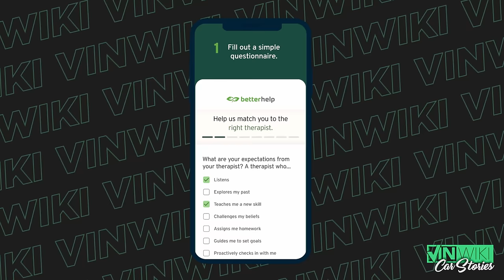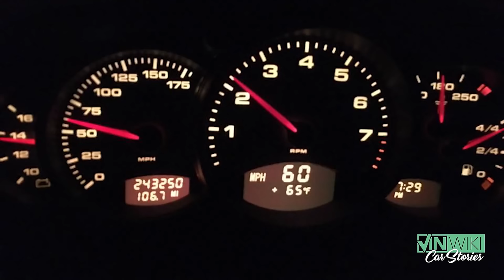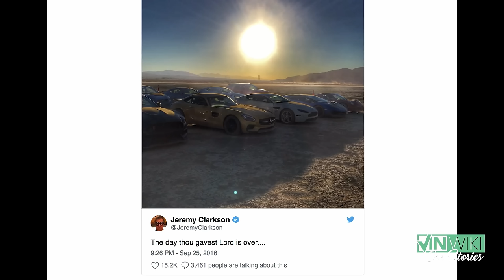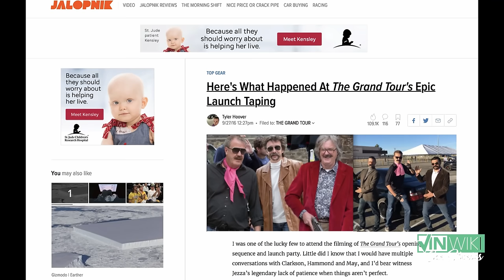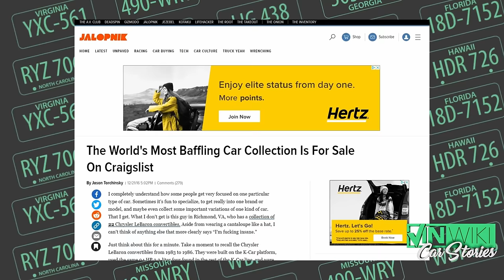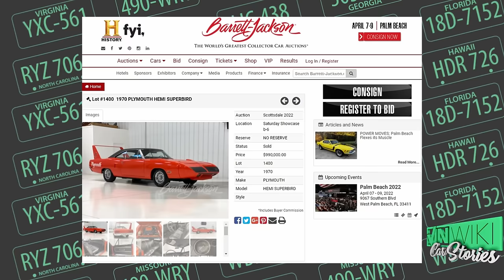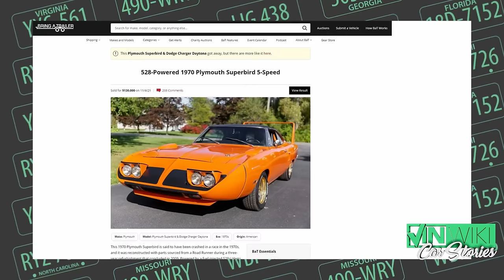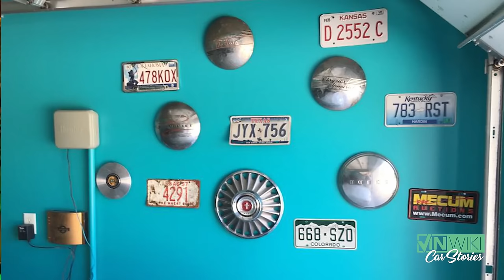Hoovie's Top 5 Car Stories!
Some of our best stories from @HooviesGarage!